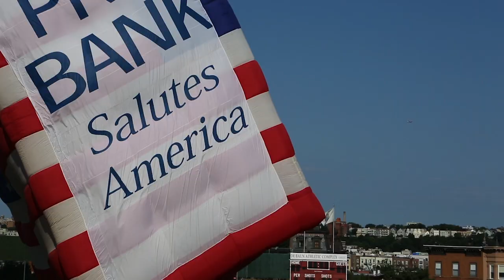World's largest American flag takes to the air in Hoboken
The world's largest free-flying American flag was inflated at Stevens Institute of Technology in Hoboken to help launch Independence Day celebrations. The 53-foot-tall, 78-foot-wide hot air balloon was created by Barry DiLibero following 9/11 and has